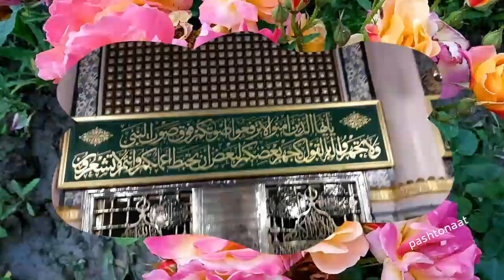Madina Munawara La Sawabono Zini Daka- Pashto Naat- Esmatullah Monaim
Madina Munawara La Sawabono Zini Daka
Pashto Naat
Esmatullah Monaim